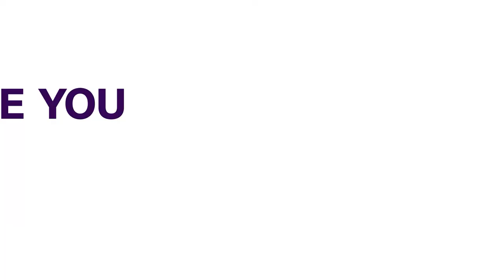Ogoni Cleanup: Group Calls For Total Decommission Of Dilapidated Oil Assets | NEWS NOW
A group under the aegis of Ogoni Liberation initiative has underscored the need for proper environmental remediation of a polluted site in Ogoni land.

The group called on the federal government to decommission a multinational oil giant Assets in Ogoni land.